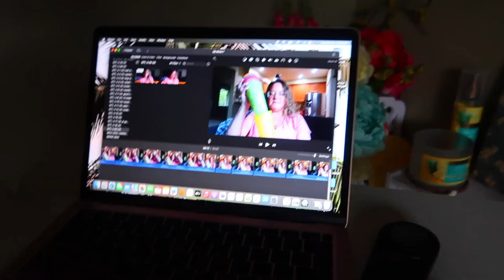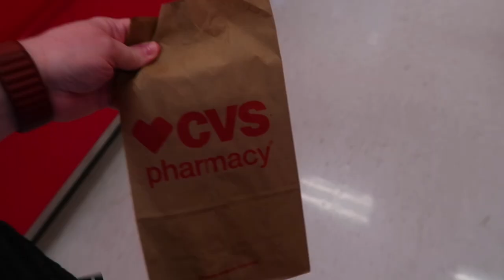IT'S RARE, BUT MOM WAS WRONG! | FINDING ANSWERS FOR DAUGHTERS SYMPTOMS | SPEND DAY WITH ME AS A MOM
AMAZON FAVORITES:

LUG TRAVEL BAG:

MICROFIBER BEACH (TRAVEL) TOWELS:

GoPro HERO9 BLACK CAMERA:

Canon PowerShot G7X Mark II Digital Camera:

Monitor Stand Riser Desk Organizer:

Bookshelf for Desktop Storage:

ART MARKER SET:

CURRENT PHONE CASE:

FETCH APP -2000 BONUS points w/ REFFERAL CODE:
5KKJA